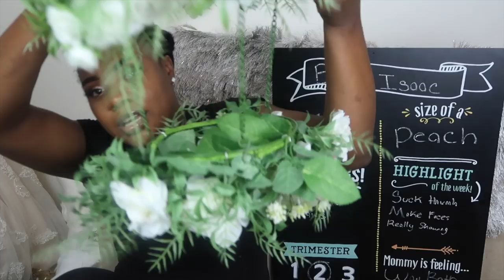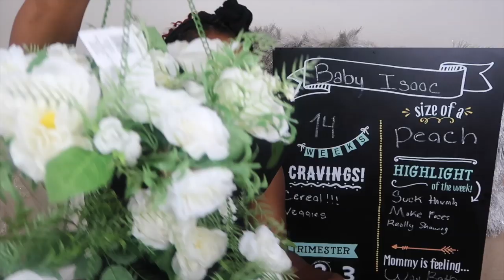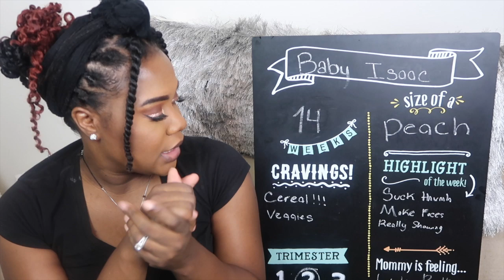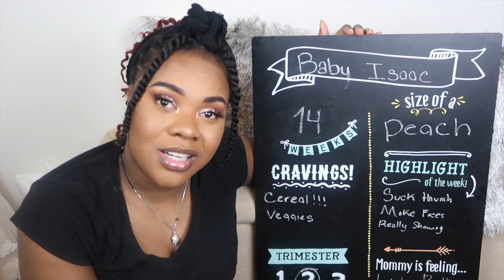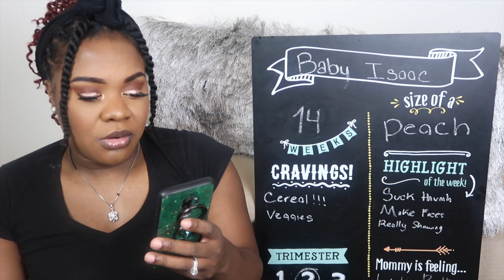WEEK 14 PREGNANCY UPDATE!!!!